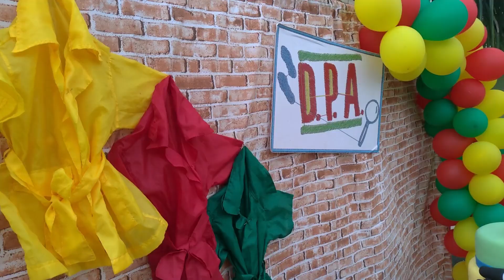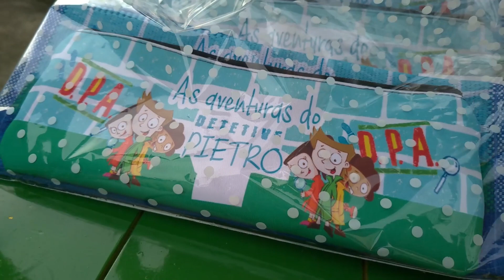FESTINHA DO DPA - PIETRO é o nosso DETETIVE DO PRÉDIO AZUL | Niver de 3 anos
Seja muito bem vindo nesse canal!

Gente, vou mostrar pra vocês um pouquinho do meu Aniversário com o tema DPA, adorei a minha Festa de Aniversário, com o tema dos Detetives do Prédio Azul.

Feito exclusivamente para o público infantil e pra toda a família.